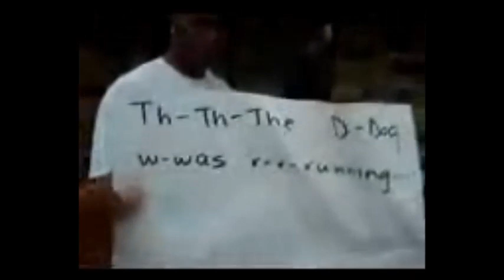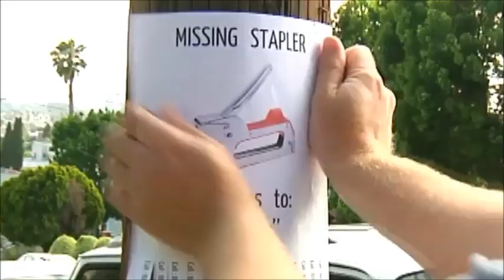most funny short videos compilation :)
Some of the most funny under 30 seconds videos of youtube compilation.
None of the videos are my property they where all made and uploaded in youtube by various diferent people and I just gattered them in a single video.